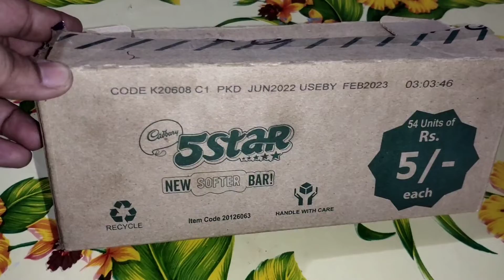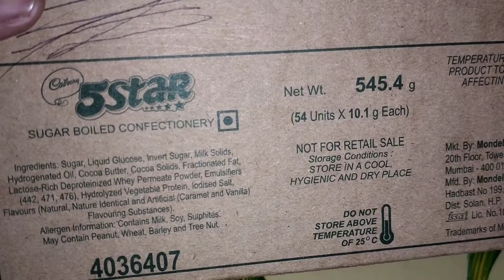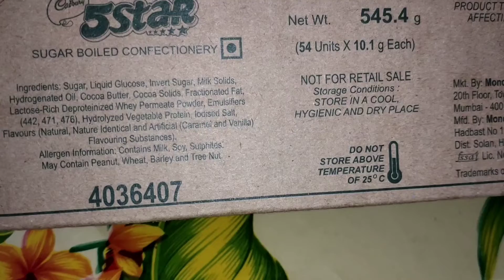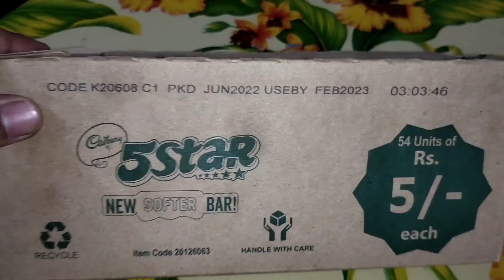5 Staar चॉकलेट होलसेल प्राइस | 5 Staar Chocolat Wholsel Price | Aman business idea | Grocery Item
5 Staar चॉकलेट होलसेल प्राइस | 5 Staar Chocolat Wholsel Price | Aman business idea. Grocery item